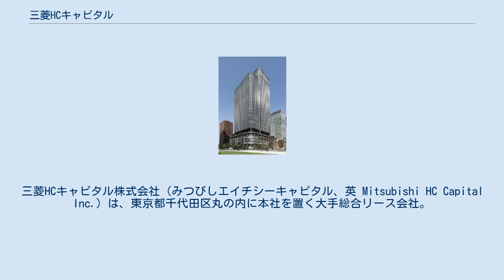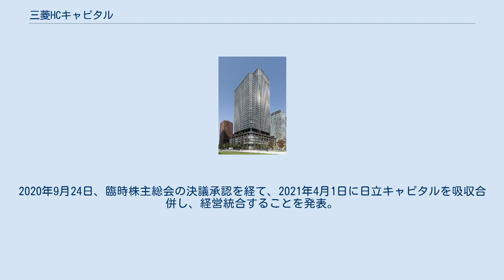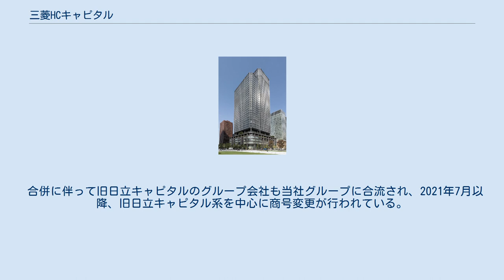三菱HCキャピタル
三菱HCキャピタル株式会社（みつびしエイチシーキャピタル、英 Mitsubishi HC Capital Inc.）は、東京都千代田区丸の内に本社を置く大手総合リース会社。
三菱グループの中核リース会社である。
東京証券取引所市場第一部上場。
会社発足時からの経緯で三菱広報委員会及びみどり会の会員企業である。
コーポレートスローガンは「Voyager to the Frontier」。
 2007年4月にダイヤモンドリース株式会社とUFJセントラルリース株式会社が、リース業界大型再編の先陣をきって合併し、三菱UFJリースが誕生した。
合併により規模が国内トップクラスのリース会社となっている。
三菱商事、三菱UFJフィナンシャル・グループとの密な連携と土地建物リースやPFI事業の取扱いに強みを有する。
また、近年欧米の航空機リース関連企業を相次いで買収し、海外収益が高いのも強みである。
合併と同時期に、本社所在地を、東京駅直結の新丸の内ビルディングに置き、社員の大半が同ビルで勤務している。
 2016年現在、三菱東京UFJ銀行、三菱UFJ信託銀行、三菱UFJ証券ホールディングス、三菱UFJニコスと共に、持株会社三菱UFJフィナンシャル・グループを構成する主要中核5社であるが、他の4社は持株会社傘下の非上場連結子会社であるのに対し、当社は上場を維持し、かつ子会社ではない。
そして株式会社三菱UFJフィナンシャル・グループ、三菱商事株式会社の持分法適用関連会社である。
なお、旧東京銀行系列の東銀リースは2016年現在もそのまま別会社として存在し業界10位の規模、旧日本信販系の日本ビジネスリース（現：日立キャピタルNBL株式会社）は日立キャピタルにより子会社化している。
 2016年5月13日、日立キャピタルとの資本業務提携を行うことを合意し、三菱UFJ フィナンシャル・グループ、三菱東京 UFJ 銀行、日立製作所、日立キャピタルとの間で、金融プラットフォーム構築を目的とした業務提携への合意に至ったことを発表した。
2020年9月24日、臨時株主総会の決議承認を経て、2021年4月1日に日立キャピタルを吸収合併し、経営統合することを発表。
統合後、「三菱HCキャピタル株式会社」へ商号（社名）変更した。
三菱UFJリース時代は三菱UFJフィナンシャル・グループのロゴマークを使用していたが、三菱HCキャピタル発足後は三菱グループ共通の赤いスリーダイヤに変えている。
 日立キャピタルは日産コンツェルンを起源とする日立・日産系の企業で構成される春光懇話会に所属していたため、この合併によって日立キャピタルから引き継ぐ形で同企業グループにも所属するようになった。
また、当社のグループ会社のうち、旧日立キャピタル系の5社（MHCリユースサービス、三菱HCキャピタルオートリース、MHCトリプルウィン、キャピタル損害保険、三菱HCビジネスリース）も春光懇話会の会員企業である。
 合併に伴って旧日立キャピタルのグループ会社も当社グループに合流され、2021年7月以降、旧日立キャピタル系を中心に商号変更が行われている。
 欧州 米州 中華圏 アジア・オセアニア